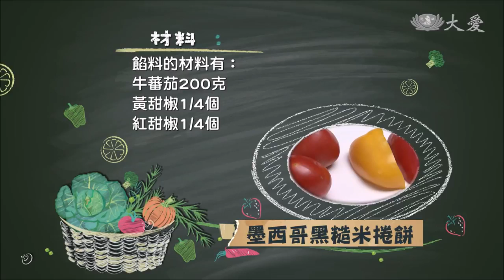Black Rice Flour Tortilla Wraps (墨西哥黑糙米捲餅)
Ingredients:
For the tortillas:
180g all-purpose flour
10g olive oil
2g salt
120g water
30g whole grain black rice flour

For the filling:
Alfalfa sprouts
Pea shoots
Lettuce leaves
200g beef tomatoes
1/4 yellow bell pepper
1/4 red bell pepper
Basil leaves
Vegetarian pork floss
Olive oil
Tabasco, to taste

Directions:
1. In a bowl, combine the wheat flour, rice flour, and salt. Add water and oil, turn onto a clean surface and knead into a dough. Sprinkle a little flour to prevent sticking.
2. Dice the tomatoes into small cubes and shred the basil.
3. For the salsa, mix the tomatoes, basil, black pepper, salt, olive oil, Tabasco, and sugar.
4. Shred the lettuce and julienne the bell peppers.
5. Divide the dough into several portions, and roll each portion into a tortilla.
6. On a skillet, cook the tortillas until both sides turn lightly brown.
7. Place the alfalfa, pea shoots, lettuce, bell peppers, vegetarian pork floss and the salsa onto a tortilla.
8. Roll the wrap and cut in half to serve.

Tzu Chi Culture and Communication Foundation